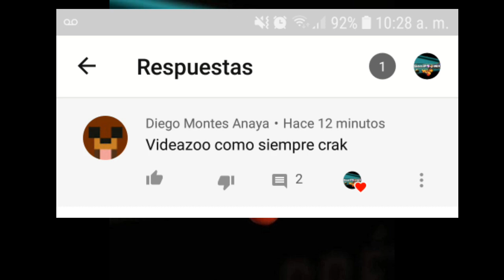¿Como meter bolas vendidas en Tronera?🎱| Tiros vendidos de Billar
Genipooleros en este video vemos unos tiros que aveces te quedan vendidos para que ganes desde antes en billar bola 9
te pueden servir de mucho para ganar antes.